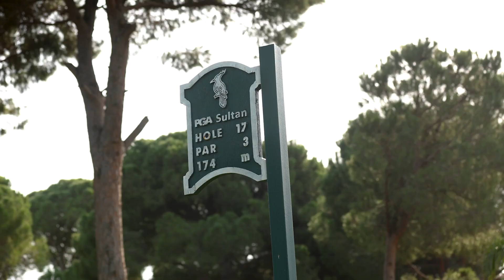Enter the St. James’ Place PGA National Pro-Am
There’s still time to enter your club into this year’s St. James’ Place PGA National Pro-Am! ⏰

This is not just another golf tournament; it's an exciting opportunity for amateurs to experience the thrill of competing alongside a PGA Professional golfer - and with 200 clubs already entered, it’s one of the UK’s biggest Pro-Ams.

Click here for full details on how to enter you club